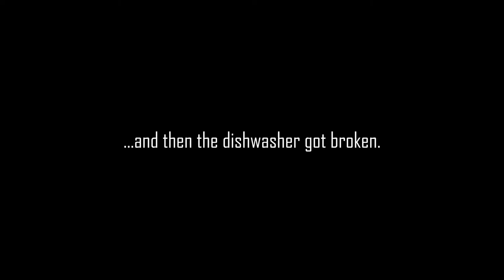and then the dishwasher got broken